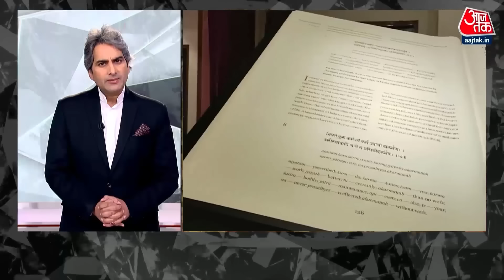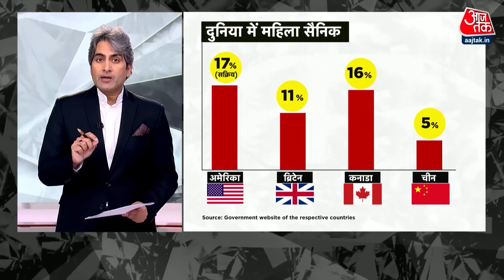Black and White Full Episode: Sambhal में हिंसा करने वालों की खैर नहीं! | Sudhir Chaudhary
शिवसेना नेता एकनाथ शिंदे ने गुरुवार को प्रेस कॉन्फ्रेंस की. इस दौरान सीएम के सवाल पर उन्होंने कहा कि प्रधानमंत्री नरेंद्र मोदी जो भी फैसला लेंगे वो मुझे मंजूर है. शिवसेना की तरफ से कोई अड़चन नहीं आएगी. हम साथ मिलकर काम करने को तैयार हैं.

पड़ोसी मुल्क बांग्लादेश इस समय भारी उथल-पुथल से गुजर रहा है. हिंदुओं पर हमले और धर्मगुरु चिन्मय प्रभु की गिरफ्तारी के बाद ISKCON पर बैन लगाने की तैयारी की जा रही है. इस संबंध में हाईकोर्ट में याचिका दायर की गई है.

संभल में रविवार को जामा मस्जिद में सर्वे के दौरान हुई हिंसा मामले में पुलिस और जिला प्रशासन लगातार एक्शन मोड में है. जहां एक तरफ हिंसा को लेकर रिपोर्ट शासन को भेजी गई है तो वहीं दूसरी ओर पुलिस ने नखासा इलाके में हुए दंगे में शामिल दंगाइयों की फोटो जारी की है. पुलिस ने 39 तस्वीरों में कैद नकाबपोश दंगाइयों की फोटो जारी करते हुए आम जनता से उनकी पहचान की अपील की है.

Chapters
00:00 Story 1: Sambhal Violence
12:49 Story 2: Bangladesh Hindu
22:27 Story 3: Eknath Shinde
27:00 Story 4: Women In Indian Army
37:58 Story 5: Punbab Stubble Burning
39:44 Story 6: China Micro Drama